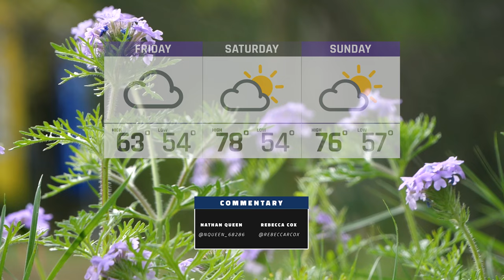2024 U.S. Women's Disc Golf Championships FP40 R1F9 | Allen, Vincent, Widboom, Umstead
FP40 Round One Feature Card:
Jennifer Allen, Stephanie Vincent, Ellen Widboom, Jenny Umstead

Course: Sprinkle Valley
Austin, Texas

Commentary: Rebecca Cox and Nathan Queen

Produced by @GatekeeperMedia